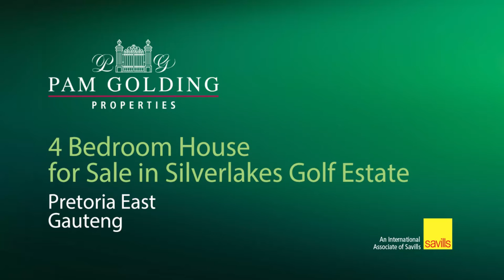4 bedroom house for sale in Silver Lakes Golf Estate | Pam Golding Properties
Motivated seller - make an offer today!
Motivated seller - make an offer today. Exclusively marketed. Designed for prestige and luxury living. A lifetime, restored elegant home in a beautiful setting - right on the golf course. As you enter this light and airy home, the modern finishes and generous spaces catches the eye. The downstairs master bedroom offers a patio, walk-in dressing room, a walk-in safe and a lavishly styled bathroom. The 3 upstairs bedrooms share a sizable balcony, all with spectacular views of the golf course. Living areas include an upstairs pajama lounge, a family TV room as well as a private lounge or spacious study/ home office. The modern kitchen overlooks the private pool and undercover braai area. Also offering an separate laundry, 3 garages, carport and a big outside room a helper or nanny. Read this ad, view this home, be quick - and it's yours!
Voted the best golf course in Pretoria and voted top 10 most eco-friendly golf courses in the World in 2019. Silver Lakes Golf and Wildlife Estate epitomizes idyllic and peaceful estate living. The estate has been developed around a world class, Peter Matkovich signature designed, golf course and a game reserve which offers spectacular views of the lakes and tranquil surroundings. As a formidable industry leader, Silver Lakes Golf and Wildlife Estate has successfully cultivated an outstanding reputation and true sense of belonging in the East of Pretoria, instinctively making it a premier piece of property for families wanting to embrace a wonderfully idyllic lifestyle, yet remain conveniently located to the capital. As the first estate of its kind in Pretoria, Silver Lakes Golf and Wildlife Estate has stood the test of time for more than a quarter of a century and continues to be appealing as a truly iconic residential area.